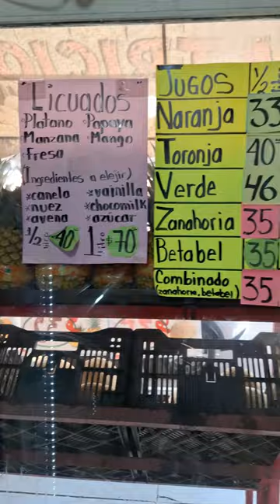juices & Traditional Mexican Store: jugo de remolacha- betabel. Tienda tradicional mexicana.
●jugo de remolacha o betabel.en tiendita mexicana tipica jugos y frutas, orange, Green, Red.
●Tienda tradicional mexicana= Abarrotes